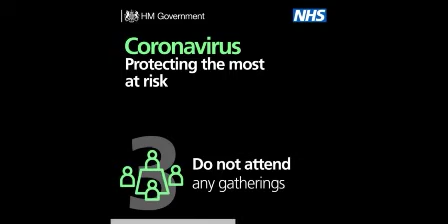Bengali I van video 2